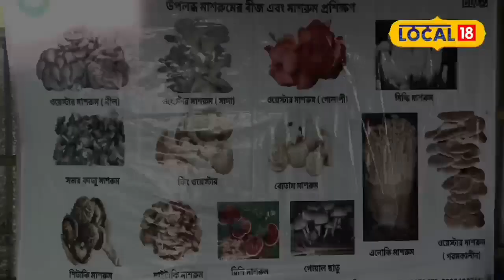Mushroom Cultivation: ধান ছেড়ে মাশরুম চাষে ঝুঁকছেন কোচবিহারের কৃষকরা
কোচবিহার: চিরাচরিত ধান, পাট চাষের বদলে বিকল্প পথ খোঁজার চেষ্টা করছেন কৃষকরা। কারণ ধান, পাট, আলু চাষ আগের মতো লাভদায়ক হচ্ছে না। আর সেই বিকল্প চাষে ঝোঁক বাড়ছে। সেই বিকল্প চাষের তালিকার প্রথম দিকে আছে মাশরুম। কোচবিহারের কৃষকরা বর্তমানে মাশরুম চাষ করে রীতিমতো আর্থিকভাবে ঘুরে দাঁড়াতে শুরু করেছেন। এই জেলার মাশরুম বিদেশে পর্যন্ত রফতানি হচ্ছে।
আরও পড়ুন: আন্তর্জাতিক সম্মেলনে বিশেষ স্বীকৃতি প্রধান শিক্ষককে
ঘটনা হল, এর আগে কোচবিহারে মাশরুম চাষের তেমন একটা ঐতিহ্য ছিল না। বর্তমানে একটি বেসরকারি সংস্থার উদ্যোগে মাশরুম চাষের প্রসার ঘটচ্ছে জেলাজুড়ে। নানাপ্রজাতির মাশরুম উৎপাদন হচ্ছে এখানে। তবে শুধু মাশরুম উৎপাদন আর তা দেশ-বিদেশে রফতানি করাই নয়, মাশরুম ভিত্তিক ফুড প্রসেসিং ইউনিটও গড়ে উঠেছে জেলায়। সেখানে মাশরুমের আচার, মাশরুমের বড়ি, মাশরুমের নুডলস তৈরি হচ্ছে। মাশরুমের লাভ দেখে অনেক কৃষক‌ই অন্যান্য ফসল বাদ দিয়ে এই চাষের দিকে ঝুঁকছেন।

মাশরুম উৎপাদক বিপ্রজ্যোতি ভৌমিক বলেন, এতোদিন কী উপায় ও পদ্ধতি অবলম্বন করে মাশরুম চাষ করতে হয় সেই ধারণা ছিল না বহু কৃষকের। তবে বর্তমানে এই বিষয়ে কৃষকদের প্রশিক্ষণ দিয়ে তাঁদের মাশরুম চাষে উৎসাহিত করা হচ্ছে। তিনি জানান, এই মুহূর্তে কোচবিহারে অত্যন্ত জনপ্রিয় হয়ে উঠেছে মাশরুম চাষ। এই চাষের জন্য খুব একটা পুঁজির দরকার হয় না, উল্টে মুনাফা বেশি। ফলে আর্থিকভাবে স্বাবলম্বী হতে কৃষকরাও মাশরুম চাষ করার জন্য এগিয়ে আসছে। আগামী দিনে এই মাশরুম চাষের হাত ধরে কোচবিহারের অর্থনীতিতে বড় পরিবর্তন আসতে পারে বলে দাবি করেন তিনি।
সার্থক পণ্ডিত,Mushroom| Mushroom Cultivation| Farmer|